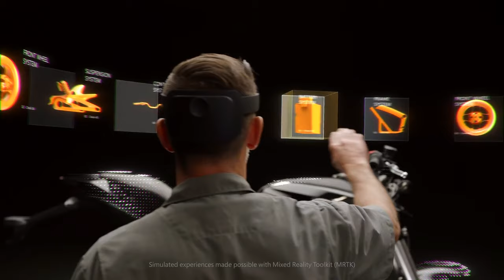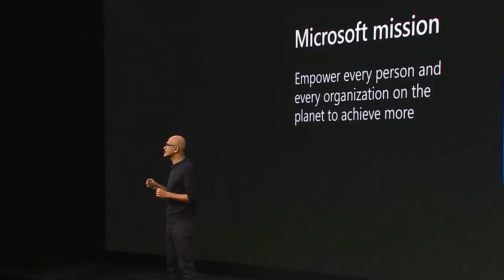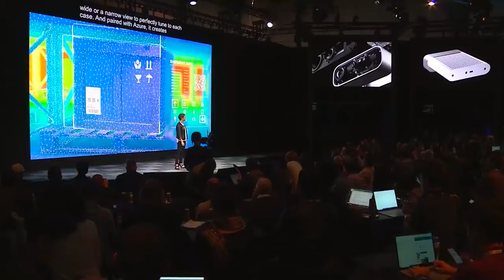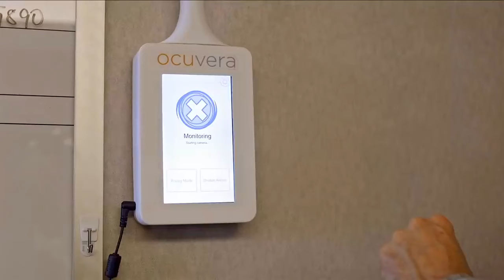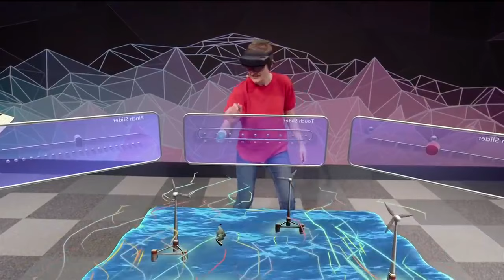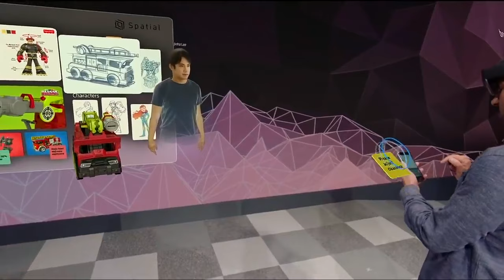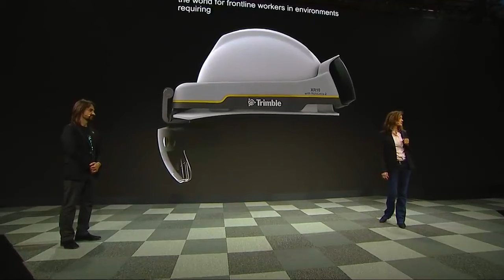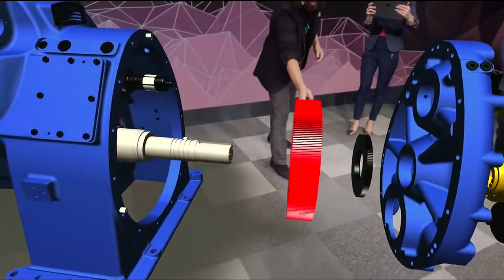MICROSOFT - HOLOLENS 2 REVEAL Azure Kinect Unreal Engine Support And More At MWC19 Barcelona 2019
HOLOLENS 2 REVEAL! Today at MWC 19 in Barcelona, Microsoft announced the release of HoloLens2, their headset for augmented reality (AR).  Additionally they announced the developer focused Azure Kinect, a more powerful AI powered Kinect device.  Epic Games were also on hand to announce Unreal Engine support for HoloLens 2 coming in May. Microsoft’s CEO Satya Nadella, along with Alex Kipman and Julia White, takes the stage at MWC Barcelona. Join us to learn more about new innovations for the future of computing.

MICROSOFT - HoloLens2 REVEAL Azure Kinect Unreal Engine Support And More At MWC19 Barcelona 2019